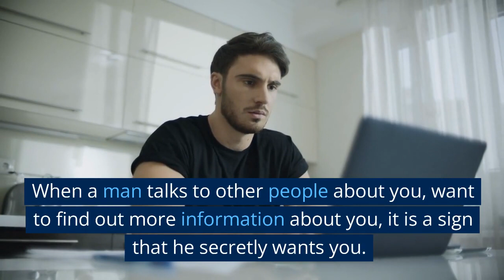5 Signs He Secretly Wants You | Signs he likes you but is hiding it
5 Signs He Secretly Wants You | Signs he likes you but is hiding it